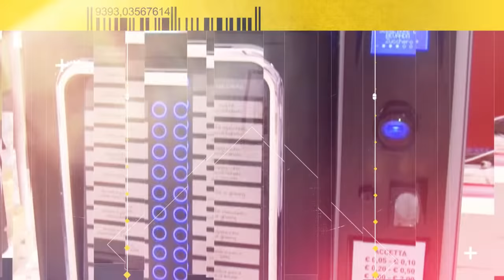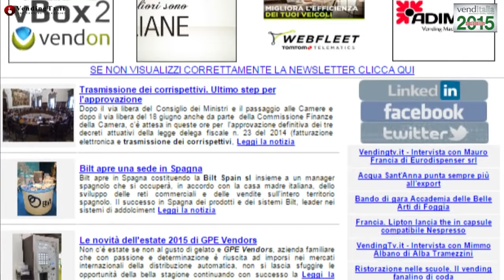VendingTV.it - Venditalia 2015 - Fabio Russo intervista Xavier Arquerons Palom